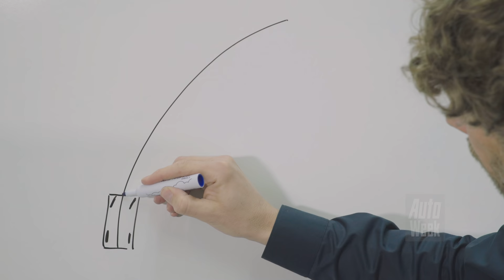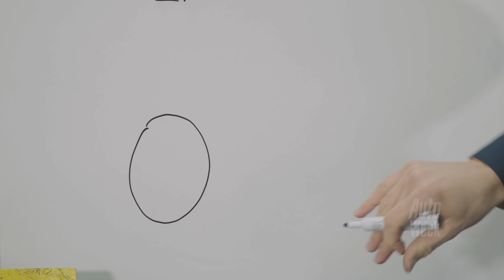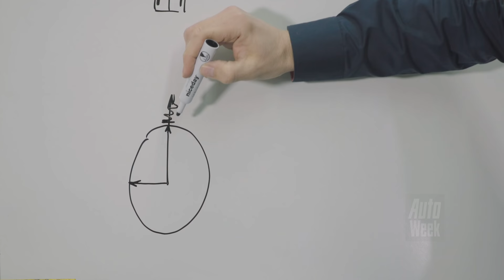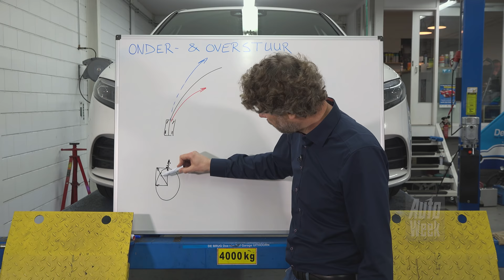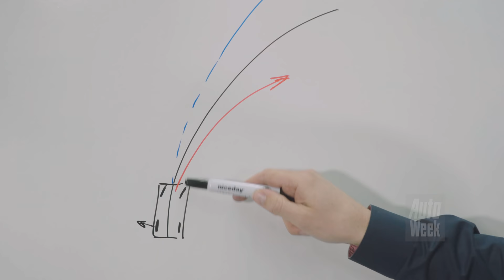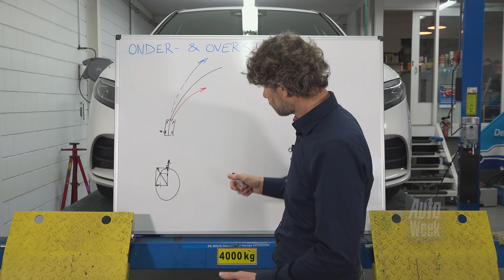Onderstuur & overstuur - Cornelis schetst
De auto is een complex apparaat, een indrukwekkend samenspel van mechanica, elektrotechniek, scheikunde en tegenwoordig ook informatica. Om een idee te krijgen hoe de bouwstenen elk hun rol spelen, duidt Cornelis Kit de basisprincipes van de autotechniek aan de hand van simpele schetsen. Gewapend met stiften en een white board behandelt hij elke week de basics van een vers onderwerp.

Bij onderstuur maakt de auto een ruimere bocht dan je zou verwachten op basis van de stand van je stuurwiel en bij overstuur duikt de auto juist richting binnenbocht, het één is in basis zelfcorrigerend het ander juist niet. Het klinkt ingewikkeld, maar is het dat ook?